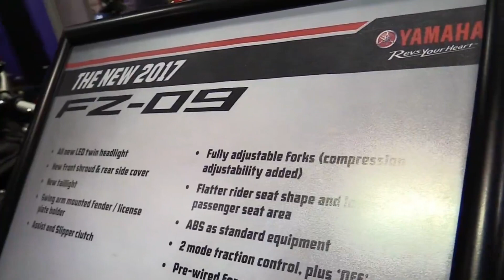Yamaha FZ09 THE COOLEST MOTORCYCLE